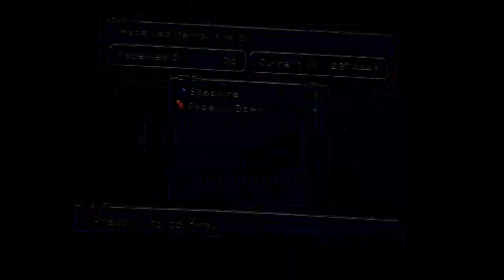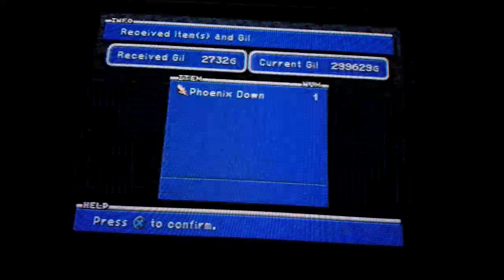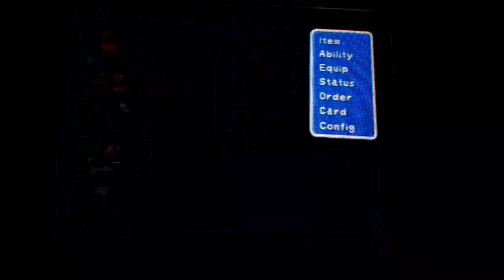FF9 Perfect Game with Offensive Training B - 55 (Memoria 2/3)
Welcome,

This is the 55th episode of a let's play of a "non-Excalibur II perfect game with offensive approach of training" type of challenge, intended for the NTSC US PS1 version of the game.

There may be actions that are done for practical purpose or for no particular purpose in the playthrough; the mandatory actions done in this episode are the following and they can be used as a guide (note that during this playthrough, certain actions can only be done during a short period of time and others can be postponed; note also that there is the possibility I may have missed events like dialogue replacement, sprite change, additional scenes and so on, since those are not generally considered as goals and are not documented at all):
* Trigger a fourth scene (4/9) outside Tantalus hideout (timecode: 03:52).
* Make sure the characters are equipped properly when gaining levels (details in the annex file; timecode: the first battle starts at 09:35 and the last one ends at 41:00).
* Trigger a fifth scene (5/9) outside Tantalus hideout (timecode: 15:29).
* Trigger a sixth scene (6/9) outside Tantalus hideout (timecode: 26:37).
* Obtain a copy of Rune Claws (timecode: 39:06).
* Trigger a seventh scene (7/9) outside Tantalus hideout (timecode: 44:09).
* Steal a Blood Sword (timecode: 55:53).
* Steal a Grand Helm (timecode: 59:17).
* Trigger an eighth scene (8/9) outside Tantalus hideout (timecode: 1:08:03).

Corrections/complementary info section:
To unlock a treasure chest in Tantalous hideout that can be missed, I'm going back and forth between Memoria and Lindblum to trigger small scenes outside Tantalus hideout each time I reach a specific checkpoint in Memoria (more details can be found online on this "Nero family" sidequest). At least 9 scenes needs to be unlockled for the chest to appear and there are 18 checkpoints in Disc 4, but since the value in the internal address related to the sidequest has no cap, triggering extra events after the ninth one will make the value to reset IIRC, and will consequently start the sidequest over again with the exact same scenes. Thus to complete "properly" the quest by unlocking the chest AND resetting the internal address (meaning not setting a transitional and arbitrary value instead of the initial one), the only valid numbers of scenes triggered by the end of Deathguise's battle are 9 or 18 (I will only trigger 9 scenes in this playthrough for practipal purpose).